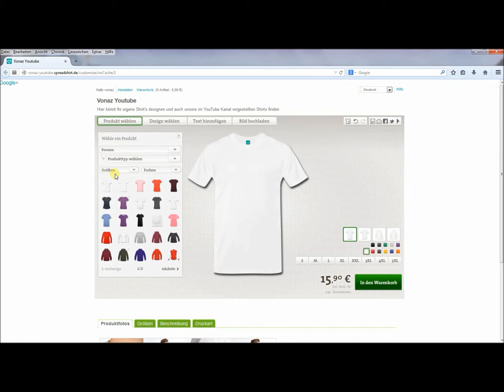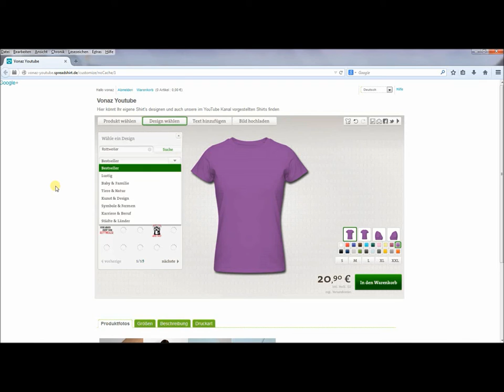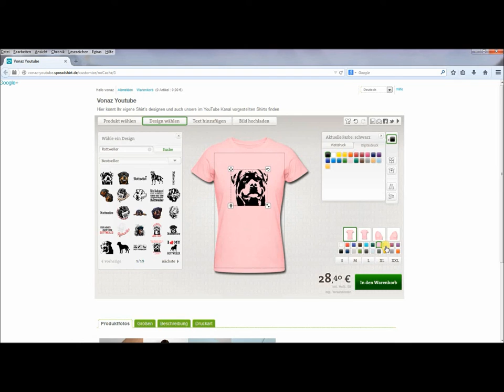Rottweiler T-Shirt Motiv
Erstelle Dir Dein Persönliches Shirt, Jacke, Tasche, Tasse ...
mit einem Rottweiler Hunde Motiv.